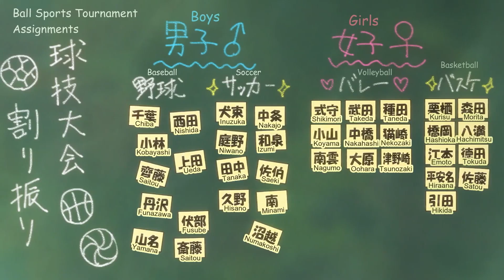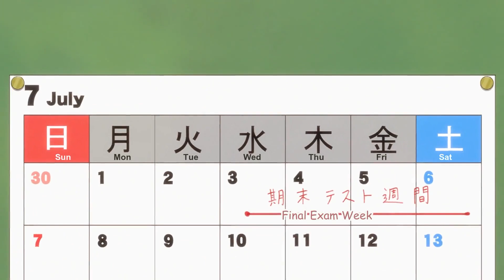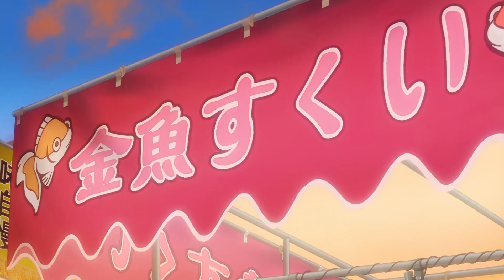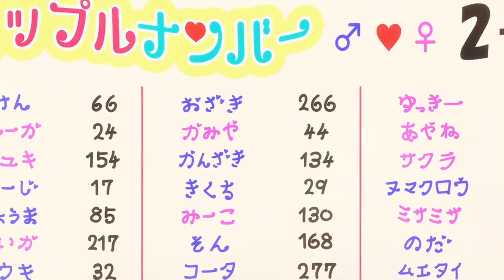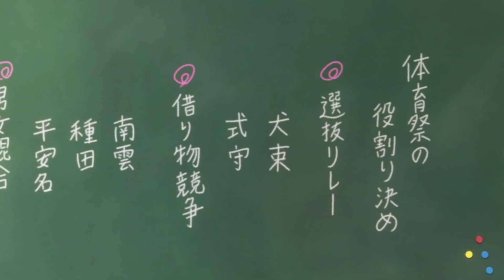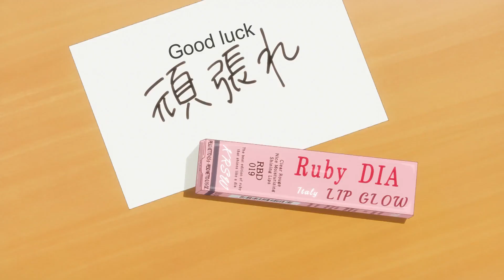♨️ A Beautiful and Popular Girl Falls in Love With a Shy Guy .......